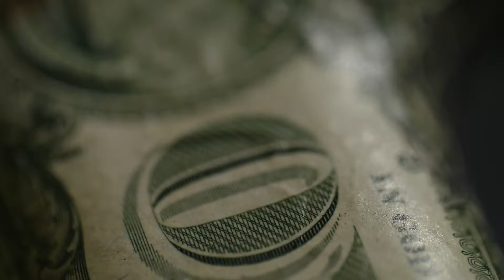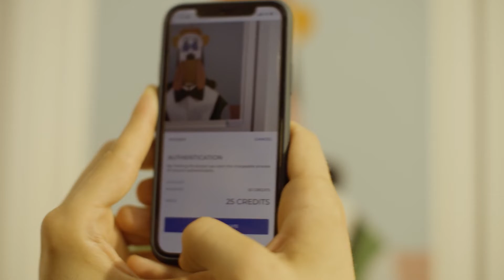Can art yield returns every year? Find out... | HOFA Gallery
HOFA Gallery

11 Bruton Street
Mayfair
London W1J 6PY
United Kingdom

OPENING TIMES:
Monday - Friday 10:00 - 19:00

Saturday 11:00 - 18:00

Sunday 12:00 - 17:00